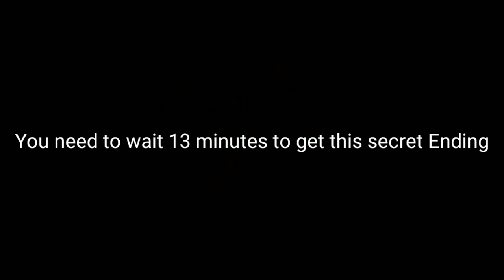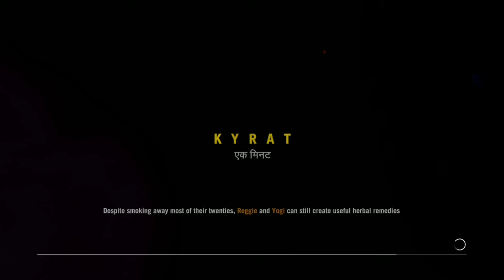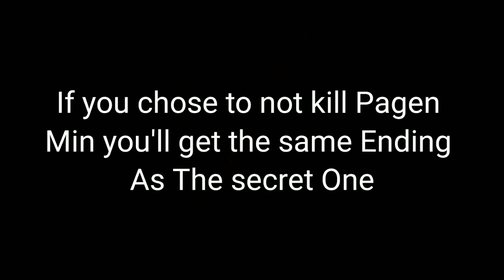Far Cry 4 All Endings| Walkthrough 720p PS4